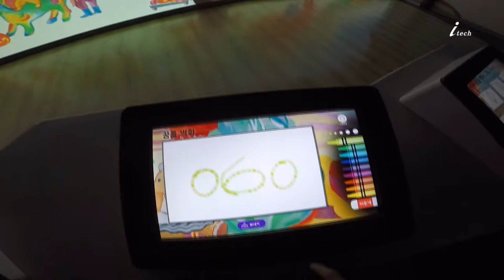꿈틀벽화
디지털태블릿으로 그림을 선택하고 자신의 이름을 써 넣으면
예술골목길의 대형 스크린에 나타나고 움직임과 크기가 변하면서 조화롭게 어울리는
공동 디지털 벽화